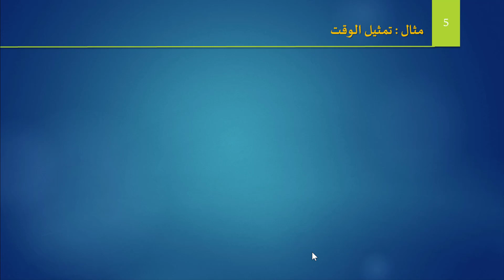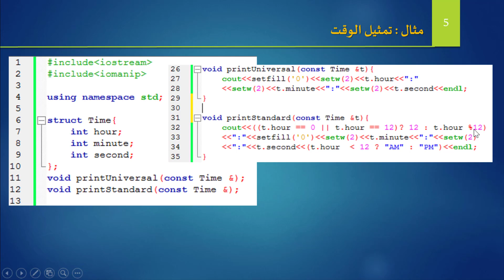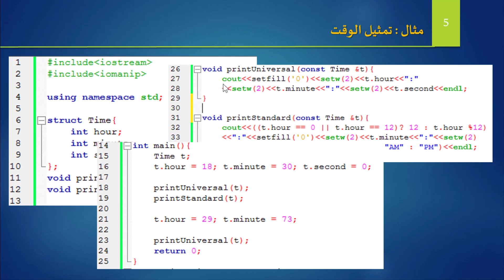#2 شرح مثال الوقت باستخدام السجلات في سي بلس بلس